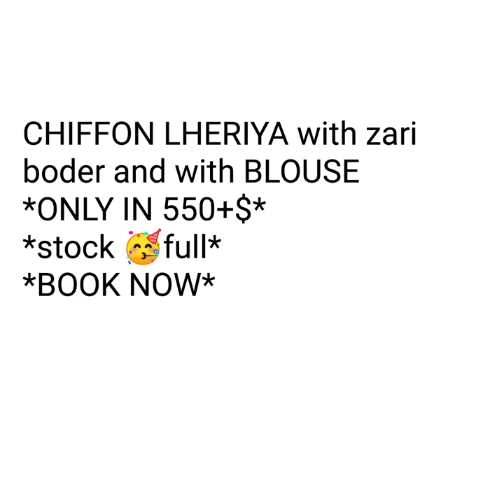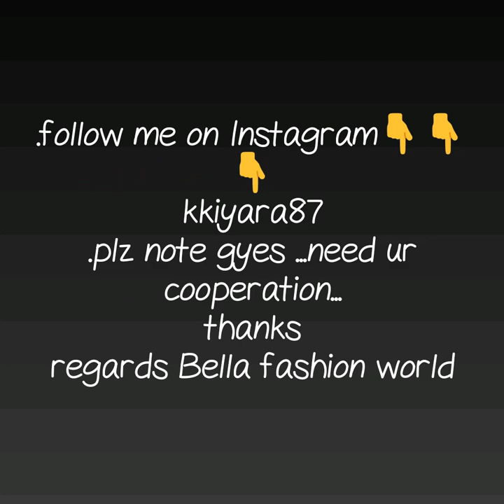WEIGHTLESS CHIFFON LEHARIYA SAREES WITH JARI BORDER CHIFFON BHANDHANI SAREE WITH PRICE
chiffon bandhani saree,
CHIFFON LAHARIYA SAREES,
CHIFFON BHANDHNI SAREE,
CHIFFON SAREE WITH JARI BORDER,

1 . watsup for order: 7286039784
 2. no negotiations please
 4.Sorry, cash on delivery service is not available
 5.payment can send through RTGS,,google pay or paytm,account transfer.
 6.Dispatch will be with in 2 3 day after payment
 7.After dispatching we will send you courier number through watsup
 8.Depends on distance item will receive.normally 7 to 10 working days
 9.Take video at the time of parcel open
10.if you find any damages you can returned to same address
11.we supply all over  india,and overseases also.